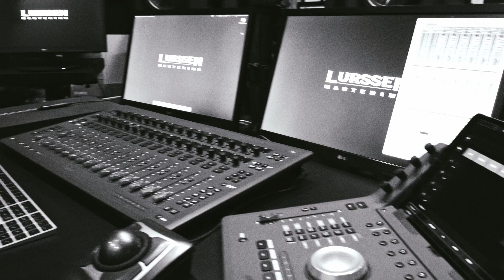Lurssen Mastering Part 2: Headphones in Immersive Audio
Gavin Lurssen and Reuben Cohen talk about how headphones make mastering possible in immersive audio.
"If you're in an acoustical environment, you're listening in an immersive environment." -Gavin Lurssen